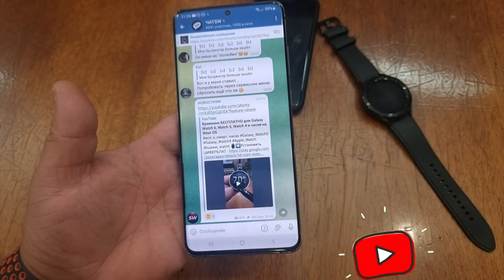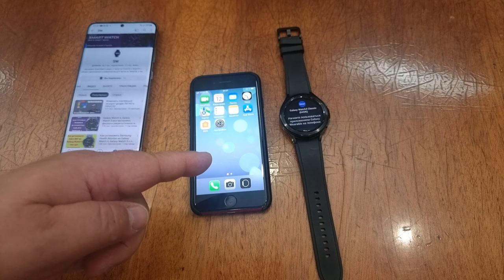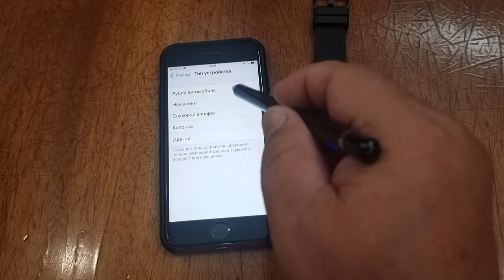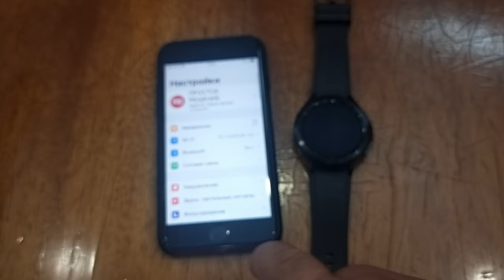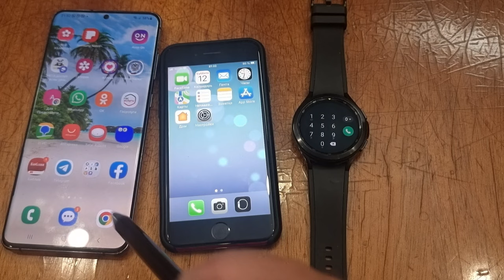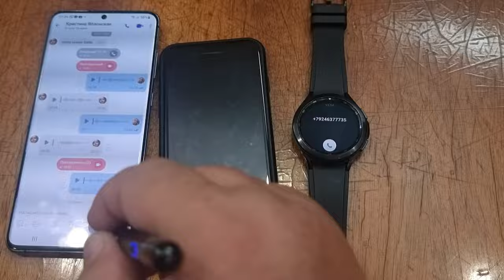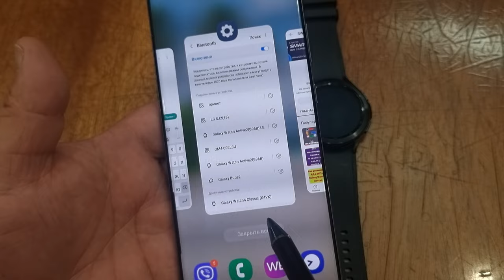Как подключить часы Galaxy к IPHONE в 2023 году